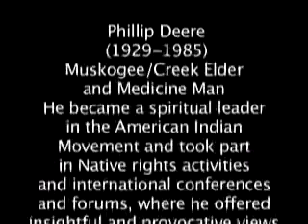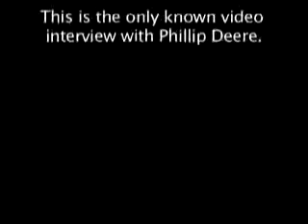A Conversation with Phillip Deere (pt1 of 5)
Phillip Deere (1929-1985), Mvskoke/Creek, was a spiritual leader of the American Indian Movement. This interview was recorded in 1979 in Mashpee, Massachusetts at the Mashpee Wampanoag Sovereignty Conference by students of professor Peter d'Errico. This is the only known video interview with Phillip Deere.